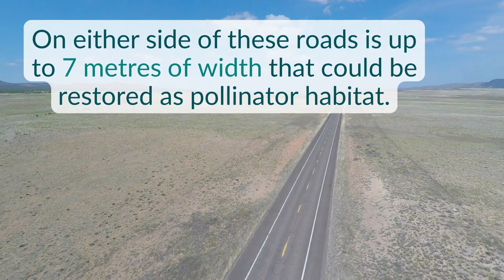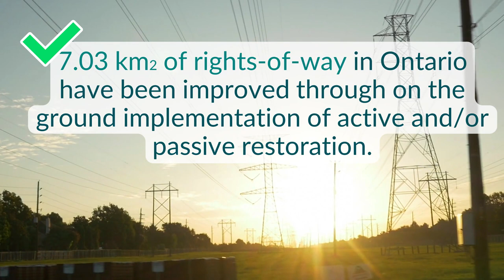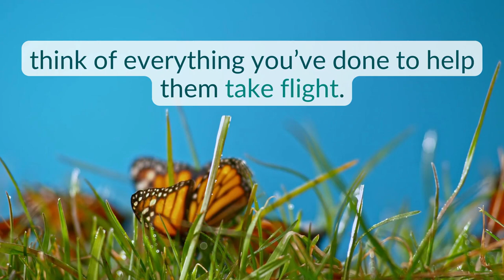Paving New Pathways for Canada’s Pollinators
We’re inviting our pollinators back into our neighbourhoods and rights-of-way corridors!

Bees, flower flies, butterflies, moths, wasps and beetles are pollinator species that support our economy and environment. These unsung heroes of the natural world are declining due to multiple threats, including habitat loss, pesticide use, climate change and disease.

To reverse current trends, immediate changes to land use are necessary at a large scale. Transforming our approach to land management will make a big difference.